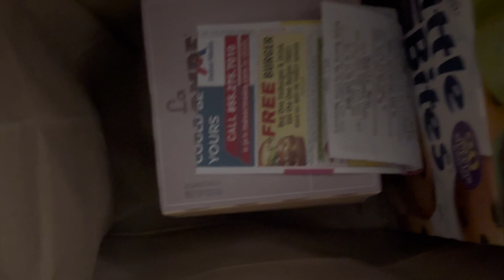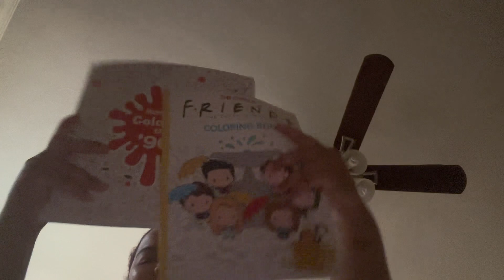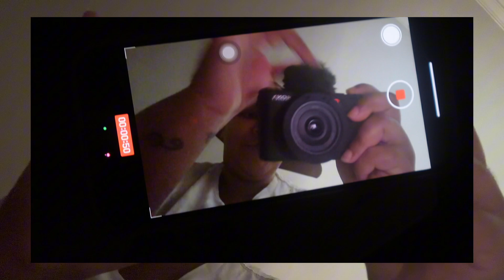beach day and hot girl vibes (weekly vlog)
Love a good beach day

hello hello hello. thank you for watching, i hope you enjoyed! the people of Palestine, Congo and Sudan are need of help and attention, so whatever you can do to help them! Boycott ANY AND ALL companies that are directly funding the “cleansing” of these countries. call your reps. demand a ceasefire. do any and everything you can. Links down below 🫶🏽.

spons&sp_csd=d2lkZ2V0TmFtZT1zcF9waG9uZV9zZWFyY2hfYXRm&psc=1

links to social media & makeup used.

Makeup Used:

setting powder

loose powder